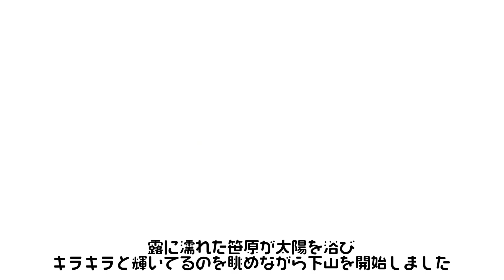山旅人 山頂直下の山小屋に泊まる紅葉の谷川岳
山旅人ホームページのブログ欄にも登山の様子を載せています。

・山旅人のLINE会員募集中！